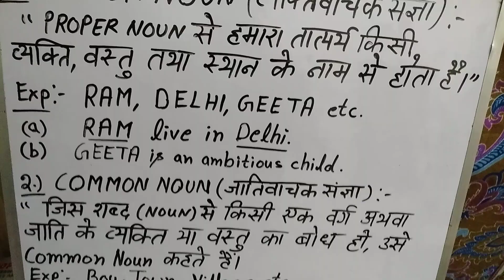english grammar noun basic exam kvs ctet htet uptet reet dsssb groupd students viral video